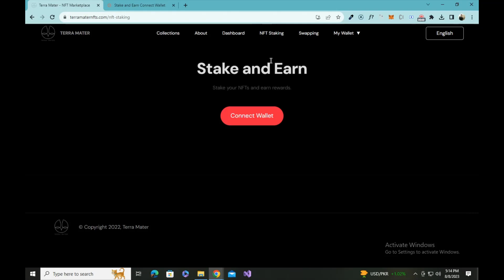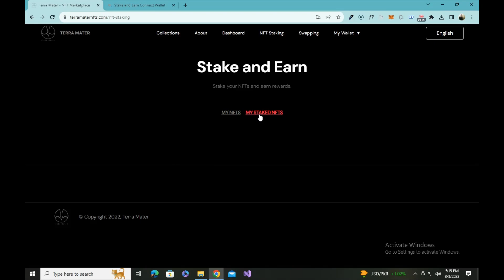NFT Staking DApp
I'll be happy to assist you with the development process.

Project Overview:
The proposed NFT Staking DApp will provide users with the opportunity to stake their NFTs and earn rewards in the form of tokens. Staking NFTs allows users to lock their digital assets for a specified period, contributing to the security and stability of the ecosystem.

Features and Functionalities:
- User Registration and Authentication: The DApp will feature a user-friendly registration process, allowing users to create accounts and securely access their staking activities.
- NFT Staking: Users can stake their NFTs on the platform, selecting the duration and quantity for staking. Staked NFTs will be locked during the staking period.
- Reward Calculation: The DApp will calculate rewards based on the staking duration and the number of staked NFTs. Users will be able to view projected rewards before initiating the staking process.
- Token Rewards: Users will earn token rewards for their staked NFTs. These tokens can be withdrawn once the staking period ends.
- Withdrawal: At the end of the staking period, users can withdraw their staked NFTs and claim their earned rewards in tokens.
- NFT Marketplace Integration: The DApp can integrate with NFT marketplaces to allow users to stake NFTs acquired from the marketplace directly.
- Real-time Dashboard: Users will have access to a comprehensive dashboard that displays their staked NFTs, earned rewards, staking history, and more.
- Notifications: The DApp can send automated notifications to users regarding staking periods, rewards, and important updates.
- User Support: We will implement a support system to assist users with any inquiries or issues they encounter while using the NFT Staking DApp.
- Security Measures: Stringent security measures will be implemented to safeguard user data, NFTs, and token rewards.